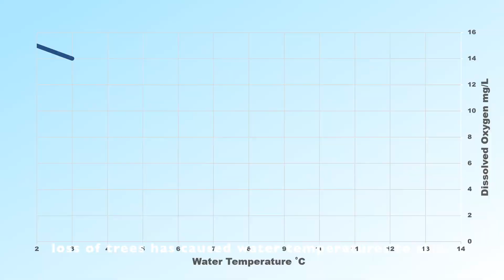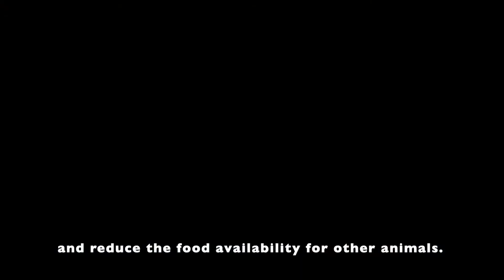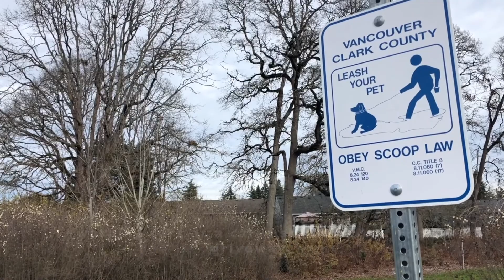Exploring the Burnt Bridge Creek Watershed - City of Vancouver, WA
Burnt Bridge Creek is an urban stream that flows through the heart of Vancouver, Washington. Join our Water Resources Education Center team as they explore Burnt Bridge Creek’s watershed, covering approximately 28 square miles.